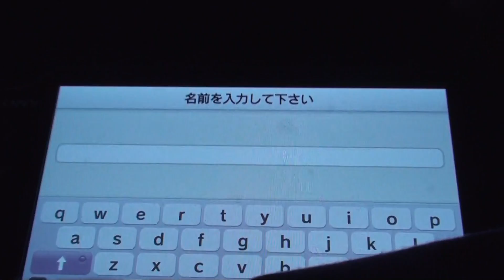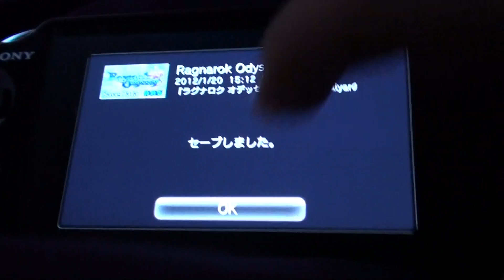Ragnarok Odyssey ps vita gameplay